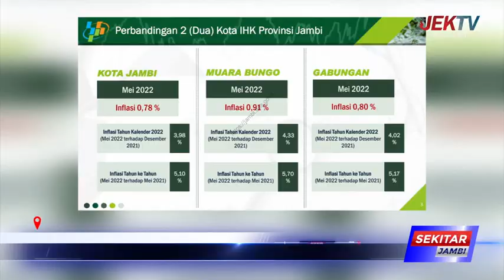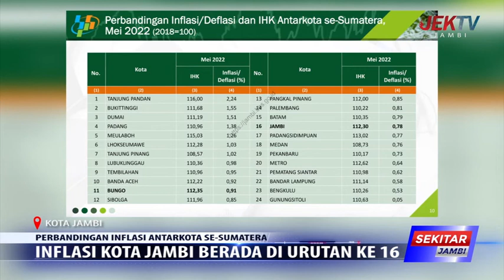INFLASI KOTA JAMBI BERADA DI URUTAN KE 16